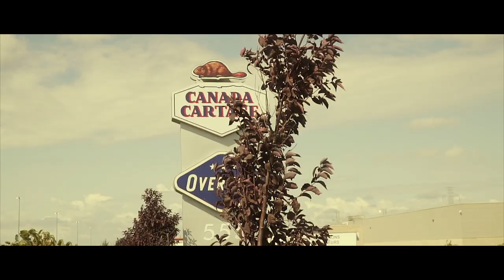Canada Cartage BBQ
This video is about Canada Cartage BBQ in Sep. 2018.
Another reason to get together,families and friends.
Beautiful day.
Beautiful weather.
Laval,Québec